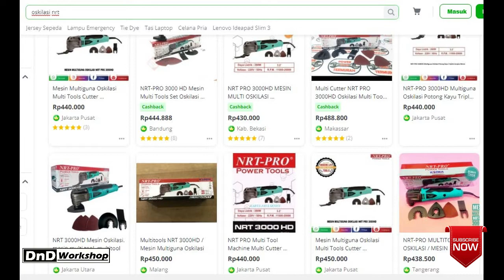MESIN SERBAGUNA OSKILASI / OSCILLATING TOOLS NRT-PRO 3000 HD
seniors channel: @TukangJadijadian @SDTmeubel @AyoBikinSendiri @plywoodworking

Deskripsi Mesin Multiguna Oskilasi Multi Tools Cutter Oscillating Nrt Pro 3000HD
Mesin Multiguna Oskilasi Multi Tools Cutter Oscillating Nrt Pro 3000HD

Spesifikasi :
Merk : NRT-PRO
Tipe : 3000 HD
Daya Listrik : 280 Watt
Voltase : 220 Volt
Frekuensi : 50 Hz
Kecepatan Tanpa Beban : 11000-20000 Rpm

Kelebihan Mesin NRT-PRO 3000 HD :
- Keyless (Tidak perlu menggunakan kunci untuk mengganti mata)

Dilengkapi dengan buku petunjuk penggunaan dan kartu garansi
Garansi Resmi 1 Bulan Service